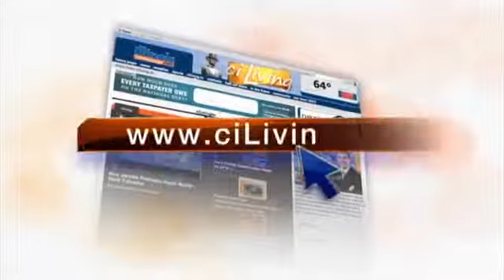Chix in Training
Chix in Training get ciLiving's Heather Roberts and Matt Metcalf moving on Wednesday.